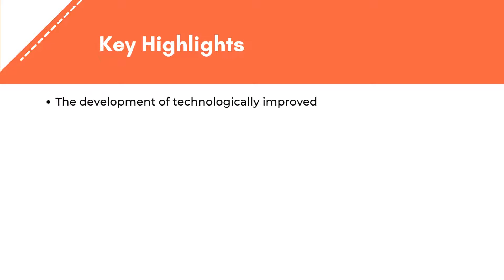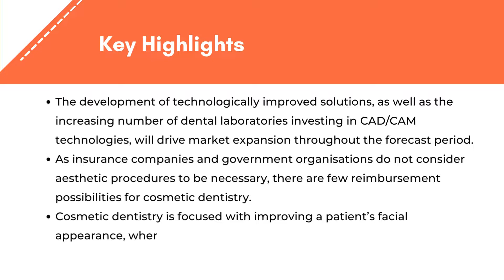Cosmetic Dentistry Market | Exactitude Consultancy Reports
The global cosmetic dentistry market is expected to grow at 6.65 % CAGR from 2022 to 2029. It is expected to reach above 38.14 USD billion by 2029 from 21.90 USD billion in 2020.

Based on product segment, the cosmetic dentistry market includes Dental Implant, Dental Bridge & Crown, Orthodontic Braces, Denture, Dental Laser, Dental Handpiece, Bonding Agent, Dental Chair, CAD/CAM System, Radiology Equipment. Instrument delivery systems, dental chairs, dental handpieces, light-curing equipment, dental scaling units, dental CAD/CAM systems, dental lasers, and dental radiology equipment are examples of dental systems and equipment. Due to the widespread use of instruments such as handpieces, dental chairs, and CAD/CAM technologies in various aesthetic procedures, the dental systems & equipment category accounted for the highest proportion of the cosmetic dentistry market. During the projected period, the orthodontic braces segment is expected to increase at the fastest CAGR. Even though more people want to improve their dental aesthetics, the use of orthodontic braces, which include both fixed and removable braces, has grown rapidly. Dental implants, which include titanium implants and zirconium implants, are also often utilised in people recovering from disfigurements and accidents.

The cosmetic dentistry market can be classified based on the end user, that is, Dental Hospitals & Clinics, Dental Laboratories, and Others. An increasing number of dental clinics and hospitals, particularly in emerging nations, as well as the rapid adoption of modern technologies in these settings, are driving the expansion of this market segment. Furthermore, rising demand for cosmetic dentistry is likely to fuel demand for dental equipment and consumables in dental hospitals and clinics.

Related Reports -